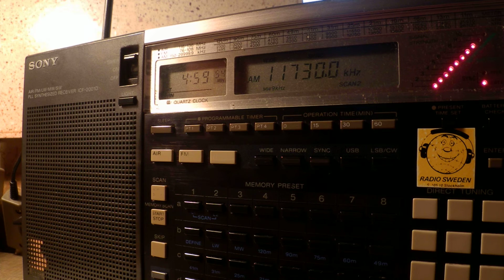05 05 2016 Eye Radio in Arabic to Sudan 0457 on 11730 unknown tx site